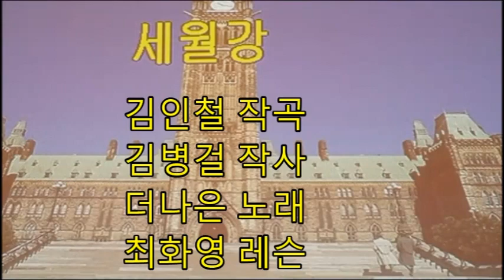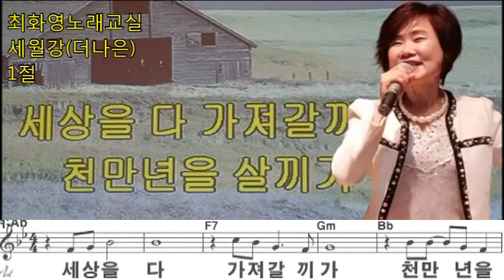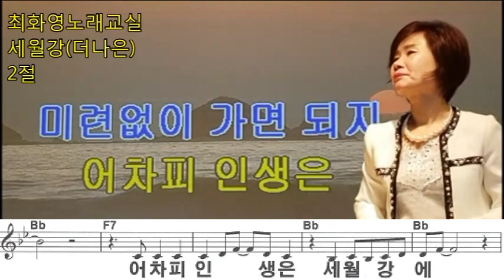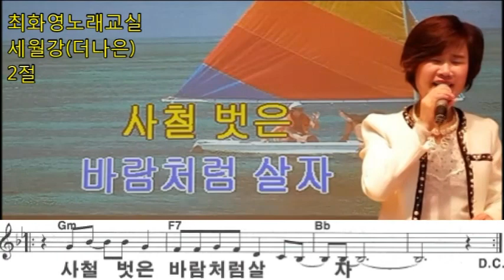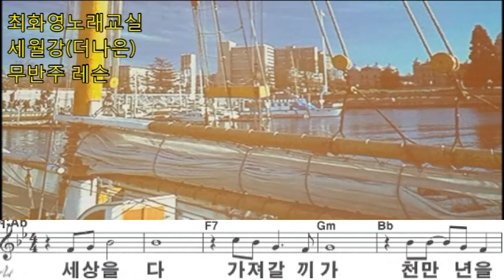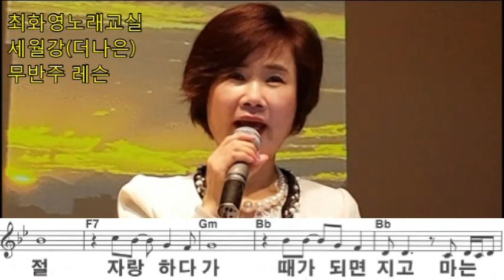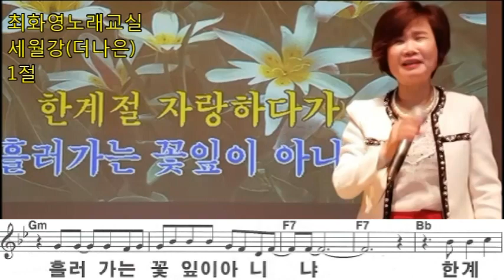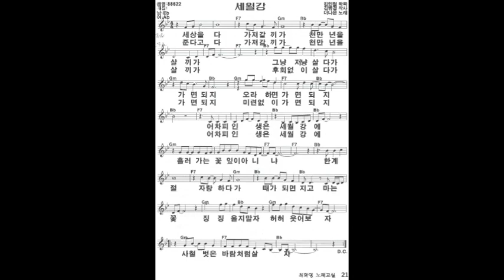세월강(더나은), 금주의 신곡레슨, 악보삽입, 노래배우기, 최화영노래교실, K-Pop(trot),韓國歌謠,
감사합니다~~^^

세월강

금영: 88622

김인철 작곡   김병걸 작사   더나은 노래

1. 세상을 다 가져 갈 끼가 천만년을 살 끼가
그냥저냥 살다가 가면 되지 오라 하면 가면 되지
어차피 인생은 세월강에 흘러가는 꽃잎이 아니냐.
한 계절 자랑 하다가 때가 되면 지고 마는 꽃
징 징 울지 말자 허허 웃어보자 사철 벗은 바람처럼 살자

2. 준다고 다 가저 갈 끼가 천만년을 살 끼가
후회 없이 살다가 가면되지 미련 없이 가면 되지
사철 벗은 바람처럼 살자